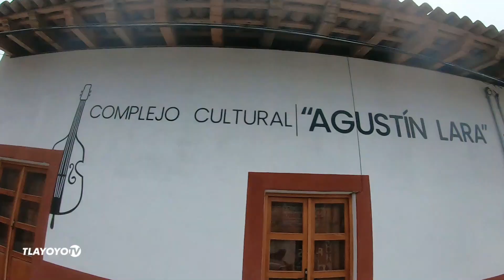08 caminando a ANALCO desde Huaxtla en TLATLAUQUITEPEC PUEBLA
Caminamos 20 minutos de huaxtla hacia Analco en tlatlauquitepec